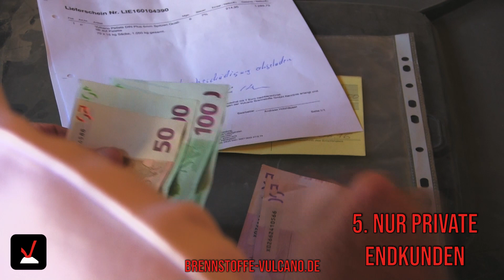10 gute Gründe als LKW Fahrer für Vulcano Brennstoffe zu fahren!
WIR SUCHEN AB SOFORT EINEN LKW FAHRER  VOLLZEIT- und ALS 450 EURO MITARBEITER BEI INTERESSE RUFEN SIE UNS UNTER 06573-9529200 AN.  Wir wünschen Ihnen ein schönes Pfingstwochenende!

Hier finden Sie witzige Accessoires für LKW-Fahrer: